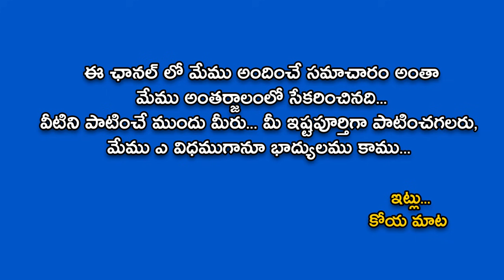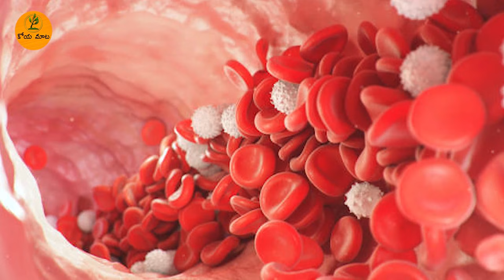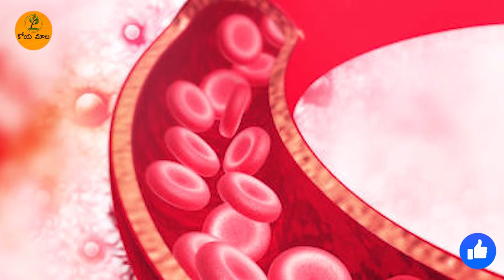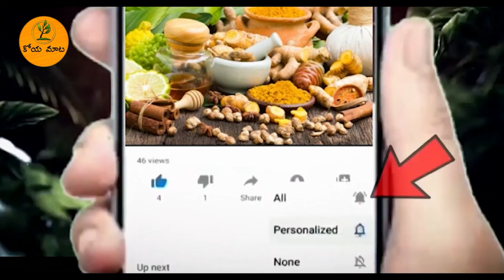మీ ఒంట్లో రక్తం పెరుగుదలకు ఈ ఒక్క ఆకు కూర చాలు | Iron Rich Leaf which Increases Blood Levels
రక్తహీనత ఎక్కువగా ఉన్నవారు తప్పకుండా తీసుకోవలసిన ఆకుకూర ఇది.